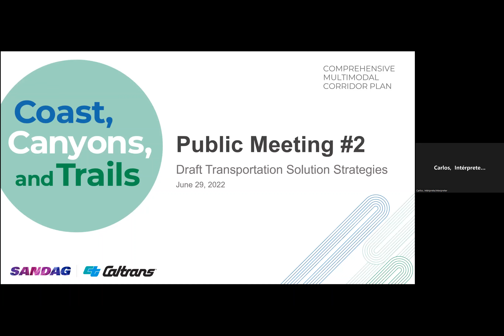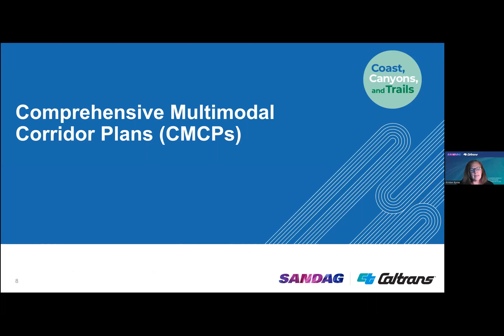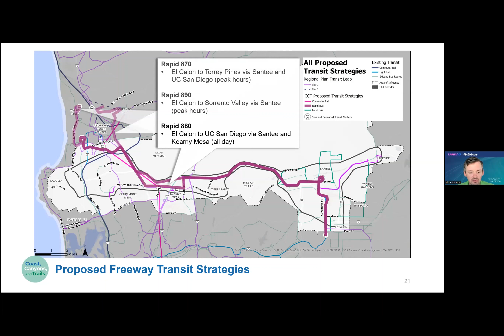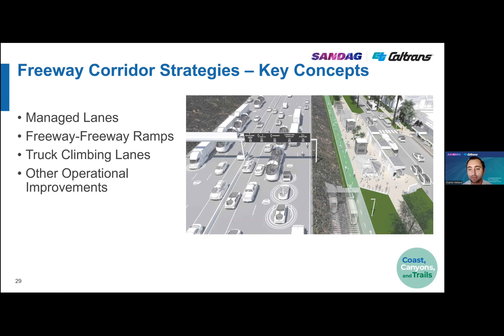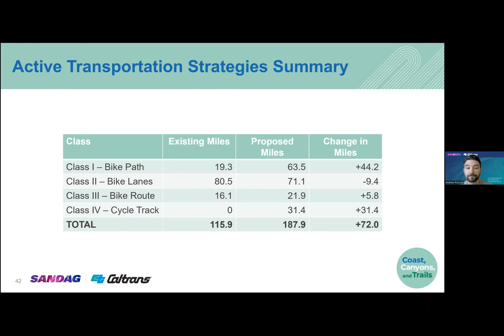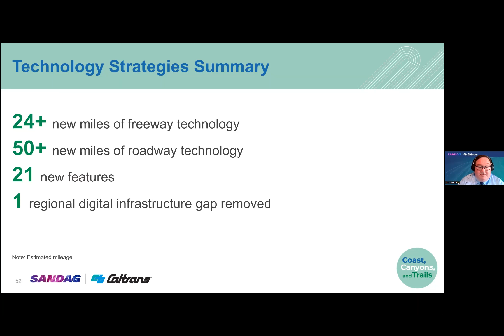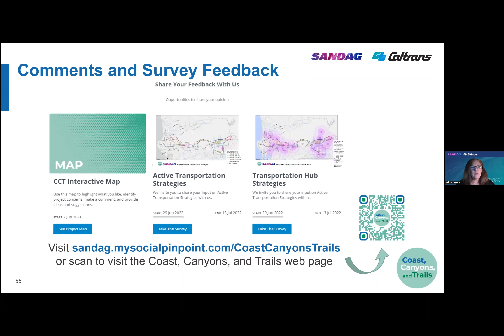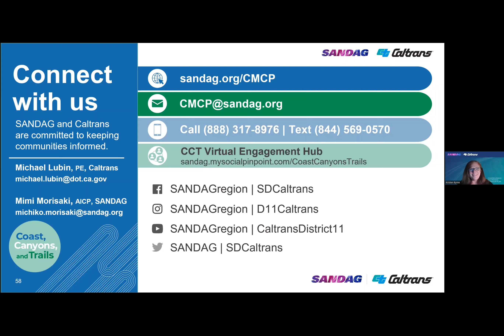Coast, Canyons, and Trails Comprehensive Multimodal Corridor Plan Public Meeting – June 29, 2022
SANDAG and Caltrans hosted a virtual public meeting for the Coast, Canyons, and Trails Comprehensive Multimodal Corridor Plan on June 29, 2022. The corridor plan aims to guide the development of an innovative transportation network, transforming the way people and goods move east and west through the central San Diego region.